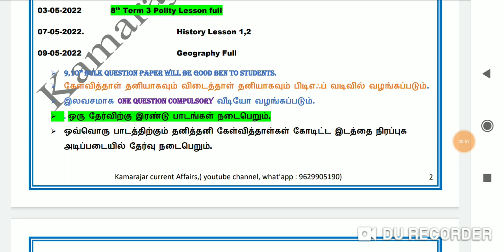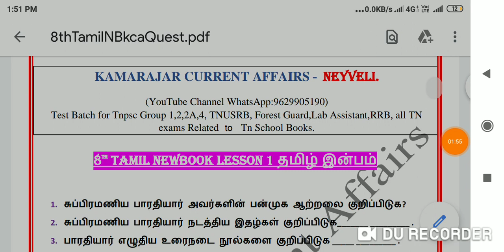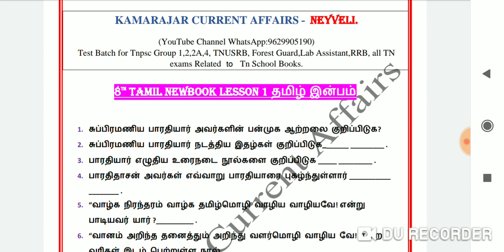TNPSC Group 2 தேர்வர்கள் கவனத்திற்கு 💥🔥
Test Schedule